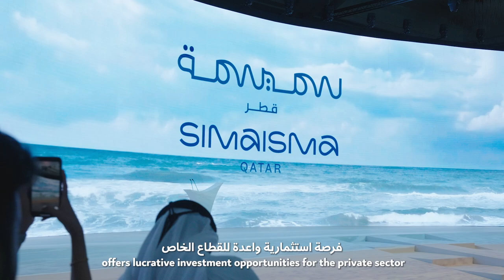Qatari Diar - الديار القطرية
المهندس علي محمد العلي، الرئيس التنفيذي لشركة الديار القطرية للاستثمار العقاري، يتحدث عن مشروع سميسمة الذي أطلقته وزارة البلدية مؤخراً، وتديره الديار القطرية، ودوره في تعزيز مشاركة قطاع السياحة في دعم الاقتصاد الوطني.

Eng Ali Mohamed Al-Ali, CEO of Qatari Diar Real Estate Investment Company, discusses the Simaisma Project—recently launched by the Ministry of Municipality and managed by Qatari Diar—and its role in boosting the tourism sector's contributions to the economy.